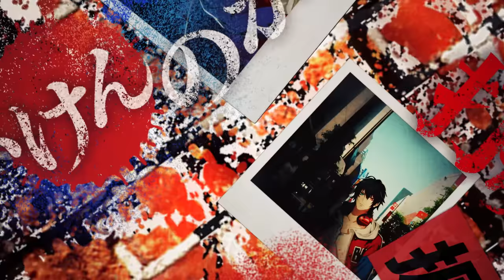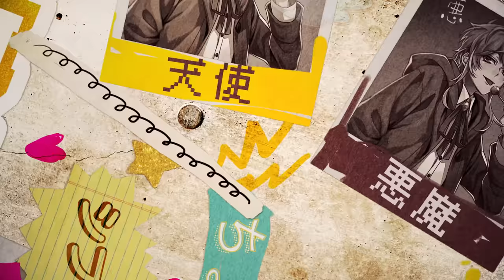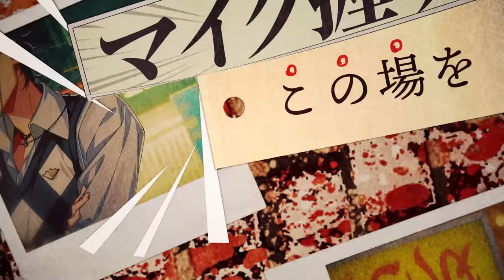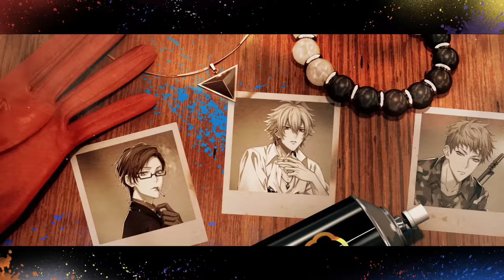ヒプノシスマイク「SUMMIT OF DIVISIONS」Music Video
🎧LISTEN to "SUMMIT OF DIVISIONS"

「SUMMIT OF DIVISIONS」Division All Stars
作詞・作曲：M.KOSHIMA, Y.MATSUMOTO, S.MATSUMOTO, ぎぎぎのでにろう
Produced by スチャダラパー

Music Video Creator：ピンクじゃなくても

「ヒプノシスマイク -Division Rap Battle- 7th LIVE ≪SUMMIT OF DIVISIONS≫ Blu-ray & DVD」
12月15日発売！

【商品情報】
■発売日：12月15日(水)
■価格：
Blu-ray： ¥19,800（税抜価格 ¥18,000）
DVD：¥17,600（税抜価格 ¥16,000）
■品番：
Blu-ray：KIXM- 475～6
DVD：KIBM—890～3

※初回製造分のみスペシャル仕様

■本編収録内容（Blu-ray・DVD共通）：
‹DAY1›
「ヒプノシスマイク -Division Rap Battle- 7thLIVE 《SUMMIT OF DIVISIONS》」DAY1
M1.ヒプノシスマイク -Division Rap Battle- +/Division All Stars（6Div）
M2.Survival of the Illest +/Division All Stars（6Div）
M3.Hang out!/Division All Stars（6Div）
M4.おはようイケブクロ/Buster Bros!!!
M5.パピヨン/麻天狼
M6.Shibuya Marble Texture -PCCS-/Fling Posse
M7.なにわ☆パラダイ酒/どついたれ本舗
M8.Yokohama Walker/MAD TRIGGER CREW
M9.R.I.P./Bad Ass Temple
M10.ヒプノシスマイク -Rhyme Anima-/Division All Stars（4Div）
M11.第六感/Reol
M12.煩悩遊戯/Reol
M13.ヒプノシスマイク -Glory or Dust-/Division All Stars（6Div）
M14.笑オオサカ！～What a OSAKA!/どついたれ本舗
M15.開眼/Bad Ass Temple
M16.HUNTING CHARM/MAD TRIGGER CREW
M17.Re:start!!!/Buster Bros!!!
M18.TOMOSHIBI/麻天狼
M19.Black Journey/Fling Posse
DJ&Dance Bridge
M20.Femme Fatale/中王区 言の葉党
M21.Joy for Struggle/どついたれ本舗・Buster Bros!!!
M22.Light & Shadow/Bad Ass Temple・麻天狼
M23.Reason to FIGHT/Fling Posse ・MAD TRIGGER CREW
M24.New Era/Dragon Ash
M25.Fly Over feat. T$UYO$HI/Dragon Ash
M26.SHOWDOWN/Buster Bros!!!・麻天狼・Fling Posse・Dragon Ash
M27.ヒプノシスマイク -Division Battle Anthem- +/Division All Stars（6Div）
M28.Hoodstar +/Division All Stars（6Div）
M29.SUMMIT OF DIVISIONS/Division All Stars（6Div）

特典映像：
「３DIVISION SUMMITパネルリレートーク」
出演：浅沼晋太郎、駒田航、神尾晋一郎、岩崎諒太、河西健吾、黒田崇矢、葉山翔太、榊原優希、竹内栄治

‹DAY2›
「ヒプノシスマイク -Division Rap Battle- 7thLIVE 《SUMMIT OF DIVISIONS》」DAY2
M1.Hoodstar +/Division All Stars（6Div）
M4.あゝオオサカ dreamin'night/どついたれ本舗
M5.Stella/Fling Posse
M6.Bad Ass Temple Funky Sounds/Bad Ass Temple
M7.シノギ（Dead Pools)/MAD TRIGGER CREW
M8.IKEBUKURO WEST GAME PARK/Buster Bros!!!
M9. Shinjuku Style 〜笑わすな〜/麻天狼
M10.絆/Division All Stars（4Div）
M11.GET UP AND DANCE/スチャダラパー
M12.今夜はブギー・バック/スチャダラパー
M13 サマージャム'95/スチャダラパー
M14.ヒプノシスマイク -Glory or Dust-/Division All Stars（6Div）
M15.笑オオサカ！～What a OSAKA!/どついたれ本舗
M16.開眼/Bad Ass Temple
M17.HUNTING CHARM/MAD TRIGGER CREW
M18.Re:start!!!/Buster Bros!!!
M19.TOMOSHIBI/麻天狼
M20.Black Journey/Fling Posse
DJ&Dance Bridge
M21.Femme Fatale/中王区 言の葉党
M22.Joy for Struggle/どついたれ本舗・Buster Bros!!!
M23.Light & Shadow/Bad Ass Temple・麻天狼
M24.Reason to FIGHT/Fling Posse・MAD TRIGGER CREW
M25.New Era/Dragon Ash
M26.Fly Over feat. T$UYO$HI/Dragon Ash
M27.SHOWDOWN/Buster Bros!!!/麻天狼/Fling Posse/Dragon Ash
M28.ヒプノシスマイク -Division Rap Battle- +/Division All Stars（6Div）
M29.ヒプノシスマイク -Division Battle Anthem- +/Division All Stars（6Div）
M30.SUMMIT OF DIVISIONS/Division All Stars（6Div）

特典映像：
出演：木村昴、石谷春貴、天﨑滉平、速水奨、木島隆一、伊東健人、白井悠介、斉藤壮馬、野津山幸宏

ヒプノシスマイク-Division Rap Battle- 3DCG LIVE ”HYPED-UP 01”
■開催日時
‹大阪公演›
2021年12月18日（土）
2021年12月19日（日）
①開場  9:00 ／ 開演 10:00 ／ 終演 12:00 予定
②開場 13:30 ／ 開演 14:30 ／ 終演 16:30 予定
③開場 18:00 ／ 開演 19:00 ／ 終演 21:00 予定

‹千葉公演›
2022年1月8日（土）
開場 18:00 ／ 開演 19:00 ／ 終演 21:00 予定
2022年1月9日（日）
2022年1月10日（月・祝）

■会場名
‹大阪公演›
インテックス大阪5号館

‹千葉公演›
幕張メッセ展示ホール2・3号館

SS席　12,000円（税込）※グッズ「HPMI CLAP MIC」付
S席　8,500円（税込）
A席　7,000円（税込）
＊SS席限定グッズの「HPMI CLAP MIC（読み：ヒプマイクラップマイク）」は、手などでたたくと音が出るマイク型ライトです。

■来場者特典
“HYPED-UP 01”キービジュアルデザイン手提げ型クリアファイル

■出演者
山田一郎、山田二郎、山田三郎、碧棺左馬刻、入間銃兎、毒島メイソン理鶯、飴村乱数、夢野幻太郎、有栖川帝統、神宮寺寂雷、伊弉冉一二三、観音坂独歩、白膠木 簓、躑躅森盧笙、天谷奴 零、波羅夷空却、四十物十四、天国 獄
DJ：TeddyLoid
（予定）
※本公演は3DCG LIVEとなります。

主催・企画:Dazed CO.,LTD.
制作:クリプトン・フューチャー・メディア株式会社
協力:キングレコード株式会社

■チケット販売情報
一般抽選
[大阪公演]
受付期間：2021年11月17日(水)18:00〜11月23日(火・祝)23:59　当落通知：11月30日(火)15:00～
[千葉公演]
受付期間：2021年11月17日(水)18:00〜12月6日(月)23:59　当落通知：12月14日(火)15:00～
＊一般抽選の決済方法はカード決済・キャリア決済のみとなります